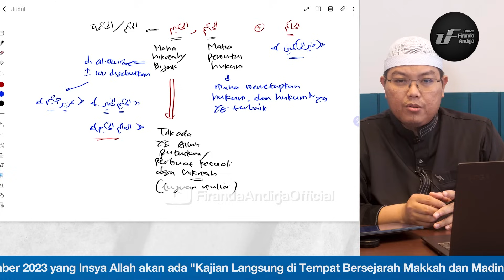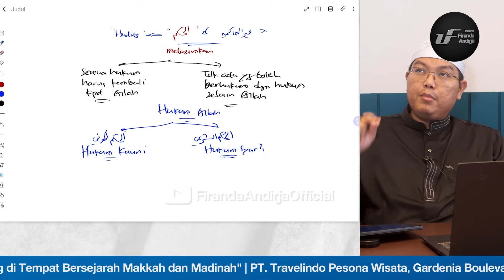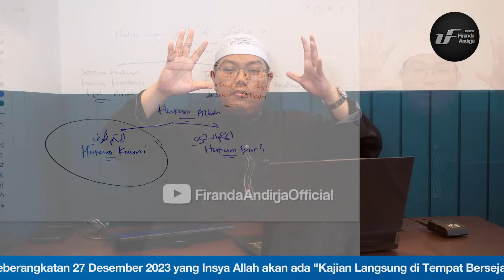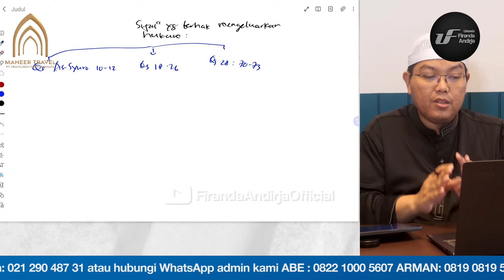Al-Hakim dan Al-Hakam (Yang Maha Bijak) - Ust Dr. Firanda Andirja MA